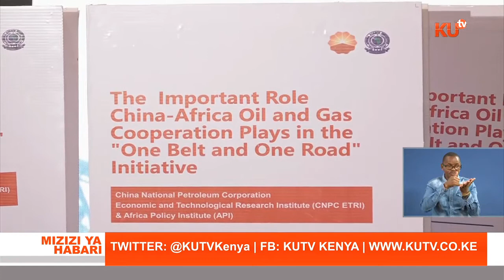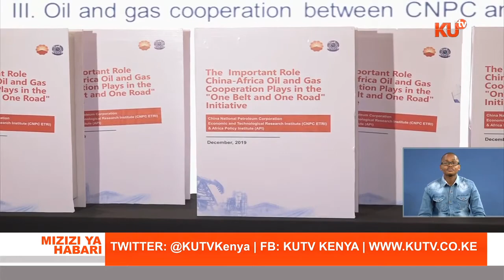USHIRIKIANO NA CHINA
Mkutano wa kwanza wa ushirikiano kati ya China - Afrika nchini ulifanyika hii leo Nairobi, kwa nia ya kukuza uchumi wa viwanda ambao kwanza utaunda fursa za kazi na pili kuboresha afya na mazingira kwa kutumia kawi safi.